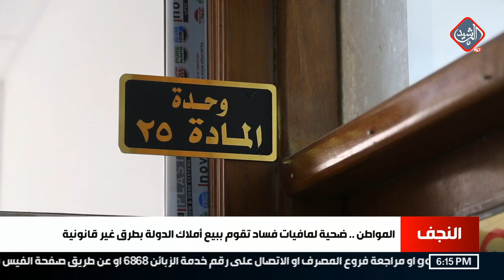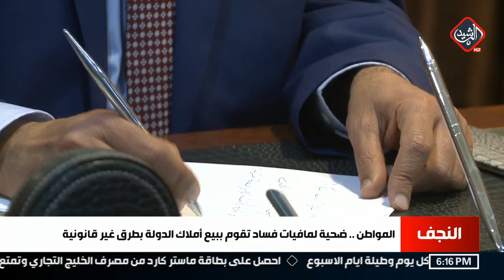المواطن .. ضحية لمافيات فساد تقوم ببيع أملاك الدولة بطرق غير قانونية